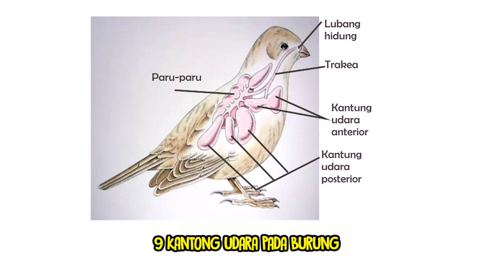SI OTAN | SOBAT PENGGANGGU PETANI (31/01/18) 1-3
SI OTAN, 31 Januari 2018: "SOBAT PENGGANGGU PETANI"

"SI OTAN"
TAYANG SETIAP HARI SENIN-JUM'AT PUKUL 14.00 WIB